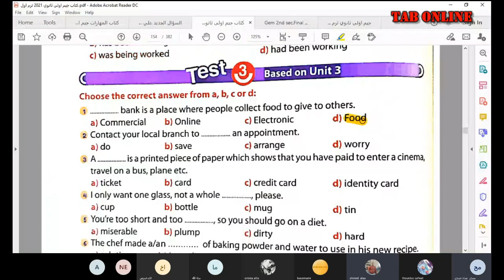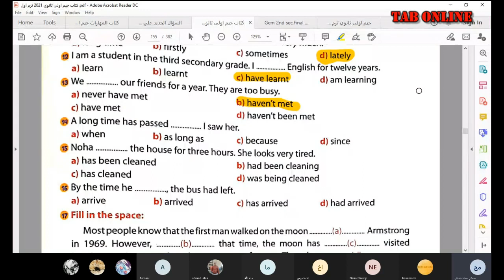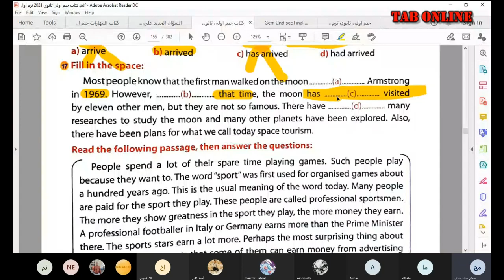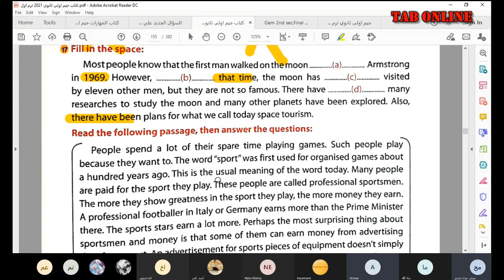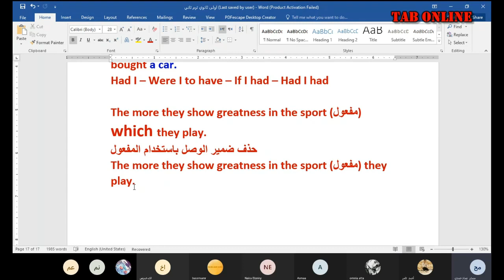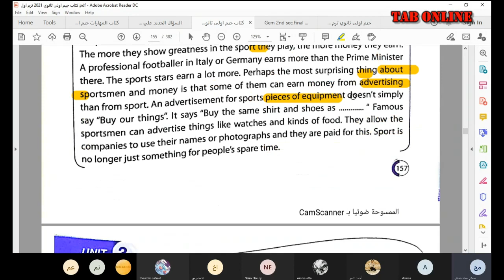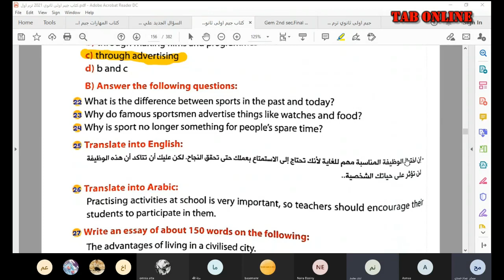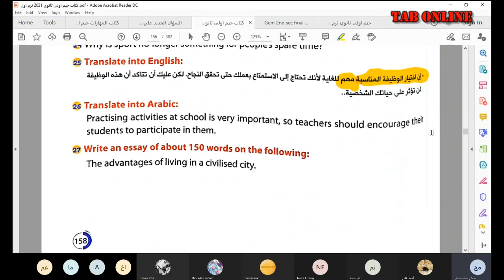حل امتحانات كتاب جيم نظام جديد الصفحة 158 : 157 بشكل تفاعلي | اولي ثانوي | Tab Doctor English Online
في احدي محاضرات دكتور انجلش مستر عماد حمدي Doctor_English ❤️❤️
Tab_Online اون لاين
الان تسطيع حجز درس اون لاين من خلال مليء هذه الاسثتمارة الالكترونية لمستر عماد حمدي من خلال هذا الرا بط